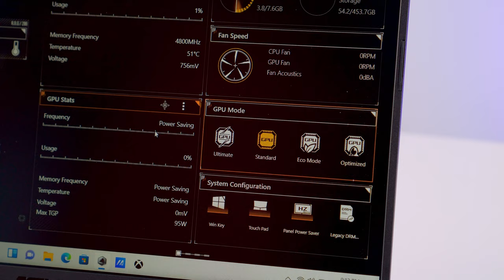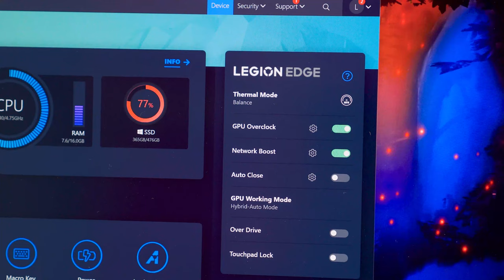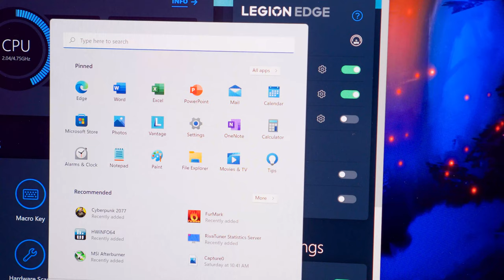Cách bật MUX Switch MỚI NHẤT 2022 - Dành cho Laptop Gaming ASUS vs Legion | LaptopWorld